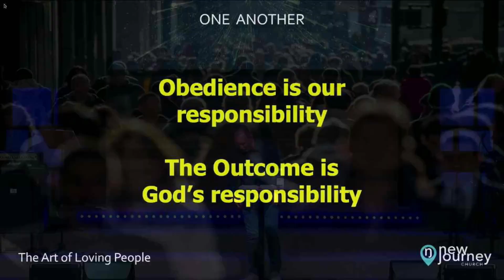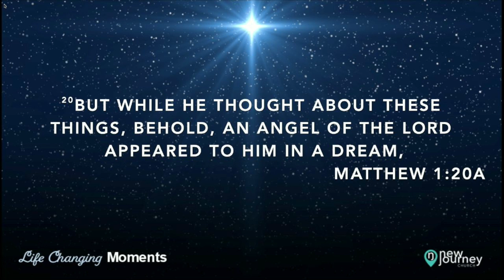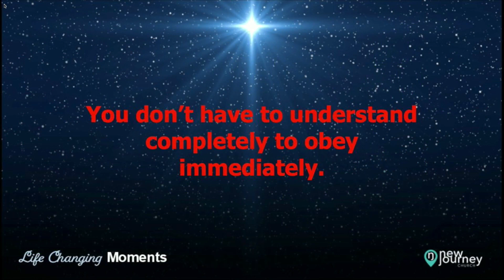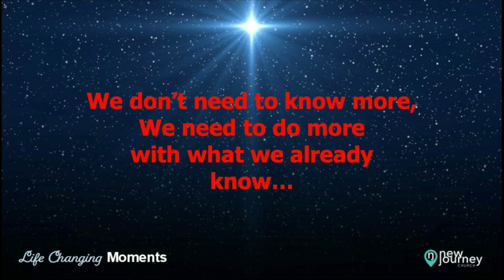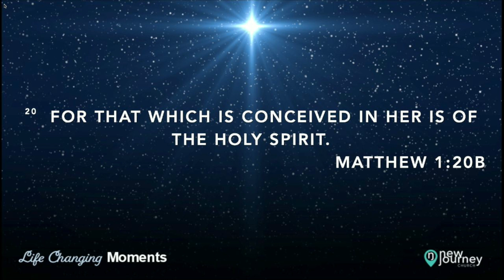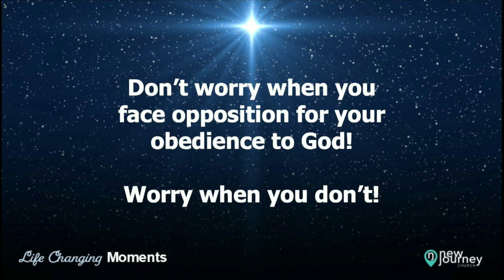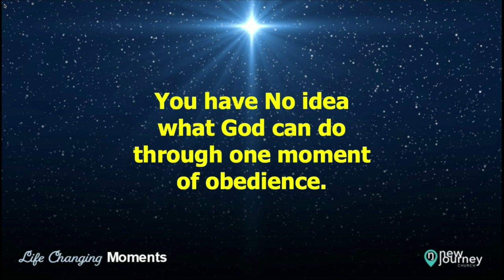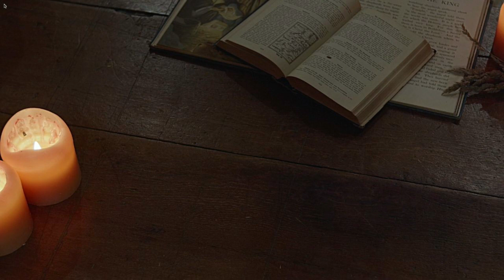Life Changing Moments... (11.26.23)